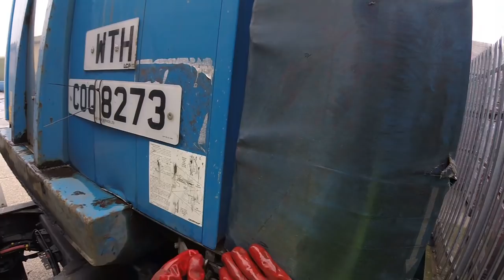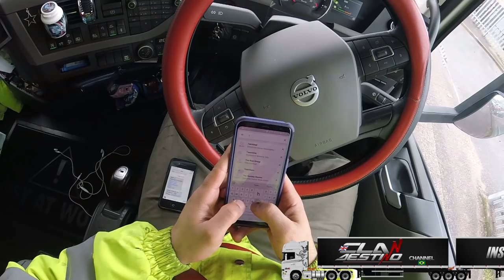Volvo Carregado com caixas de pedras